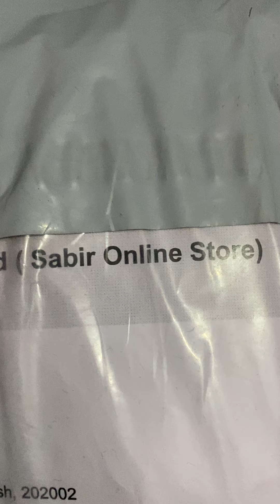Girls modern dresses at Sabir Online Store (WhatsApp